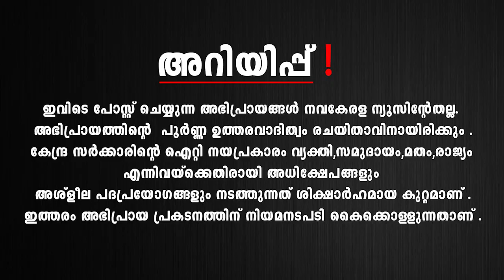വ്യായാമം ചെയ്യാനുപയോഗിക്കുന്ന ഡം ബെല്‍ ഉപയോഗിച്ചാണ് മക്കളോട് ഇത് ചെയ്തത്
ഒരാൾ പൂജാമുറിക്കുള്ളിലും ഒരാൾ ചുവന്ന പട്ടിൽ പൊതിഞ്ഞു പൂജ സാധനങ്ങൾക്കൊപ്പം പുറത്തും ആയിരുന്നു .എങ്ങനെ തോന്നി ഇത് ചെയ്യാൻ ?